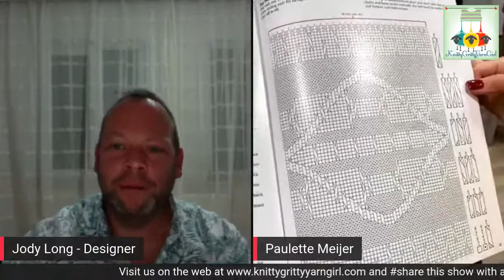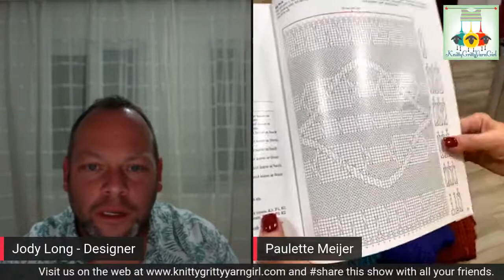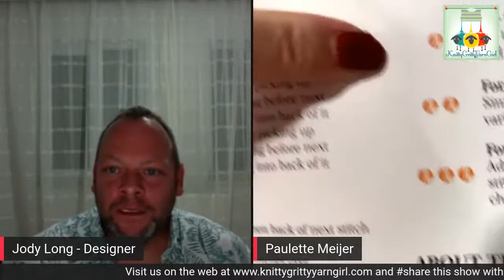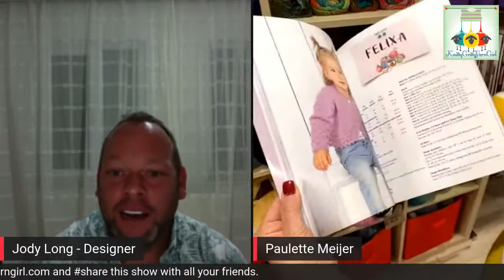Jody Long Trunk Show tonight 8:00 pm EDT!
Join us for an exclusive interview with Jody Long, designer and author as he presents his winter line featuring fashions knitted with Andeamo, Glam Haze and Alba yarns.